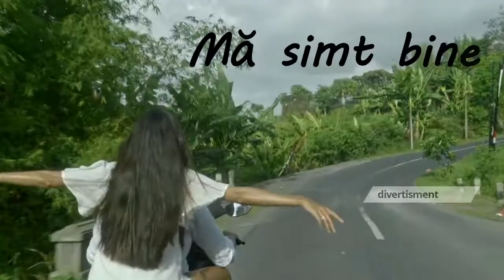Garbo.ro video advert 2021